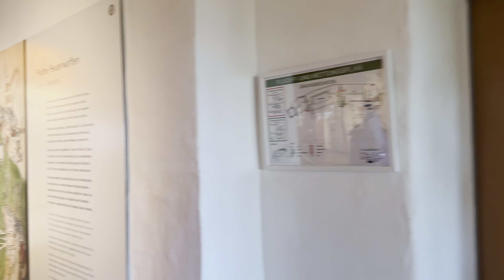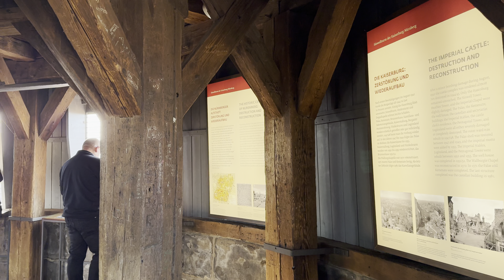WalkIn NUREMBERG CASTLE | GERMANY | 4K HDR Walking Tour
Let's WalkIn the most beautiful places!

Imperial Castle of Nuremberg (Kaiserburg Nürnberg) - standing above the Nuremberg city's old town, this castle was built in the 11th century and it was one of the most important fortresses in Germany. The tour consists of the Palace interiors (now a museum) and the double-chapel, the Deep Well, the Sinwell Tower and the gardens and panoramas.

This video contains images from the following locations:
- Imperial Castle of Nuremberg, Nürnberg, Bavaria, Germany
It was filmed on October 16th 2024.

WalkIn wants to bring you close-up views of special places, just as they were captured, for the most original experience possible.